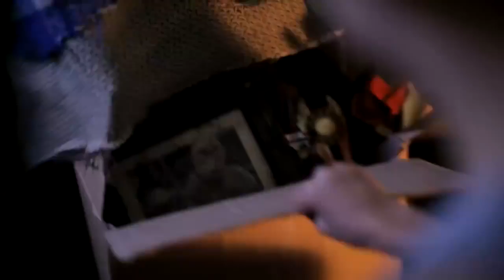Fedor Emelianenko - new little movie,look